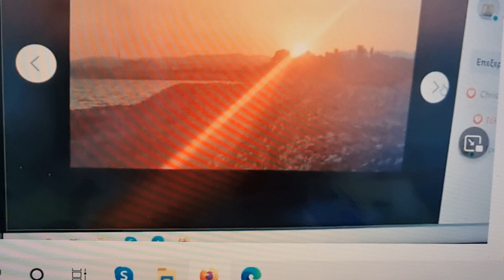Eλα πνευματικέ ηγέτη και εσύ μάμμα να καμαρώσης του ζολυμπου ο Διας